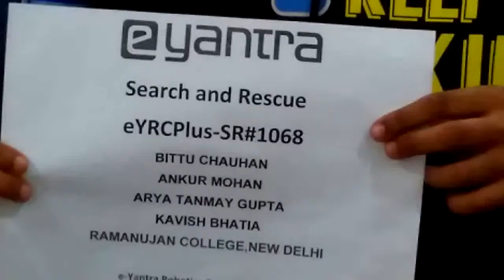Simulated Ambulance System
Used Firebird V in the project. A system of two robots working to search and rescue places of emergency.
A (search) robot moves around the arena to find the people with medical emergencies. It then signals the rescue robot. The rescue robot comes to the location and supplies the medical box to the patient.